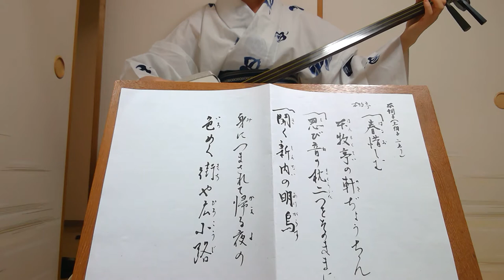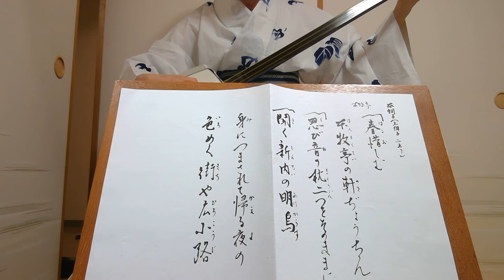小唄"本牧亭/春惜しむ"とよ菊美 紫沙 Kouta Japanese classic short songs"Hommoku entertainment hall"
かつて上野にあった「本牧亭」という寄席を懐かしむ曲。おもに講釈(講談)や新内などが上演されていた。
新内節の、添うに添えない恋情の文句を聴き、身につまされた上野広小路でのひととき。

落語を聴いているとこの寄席の話題が出ることがあるので、あまりメジャーな曲ではないのですがやっておきました。

2021/6/3
春日とよ菊美　浅草紫沙　弾き歌い